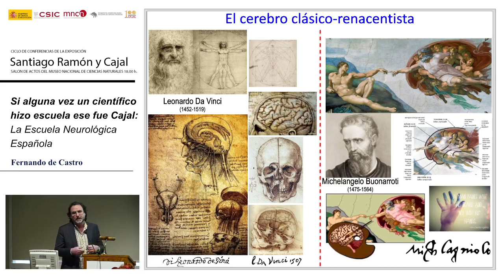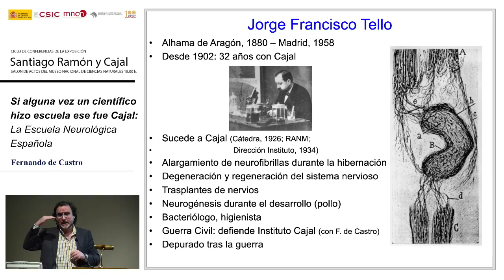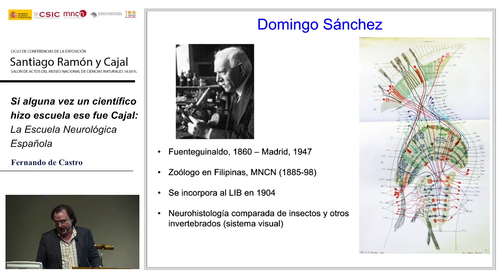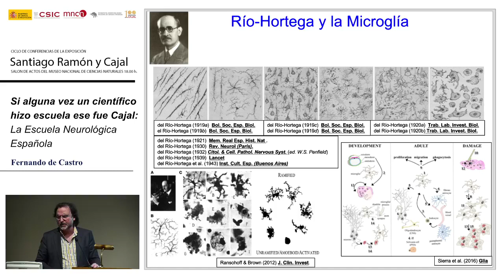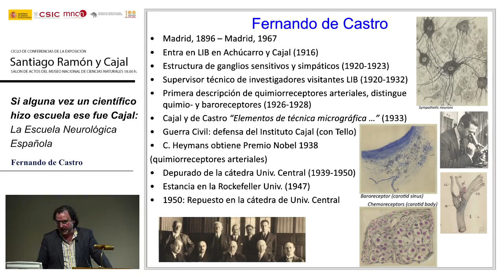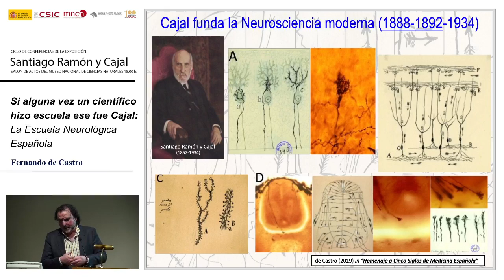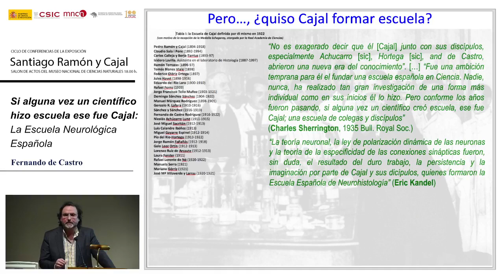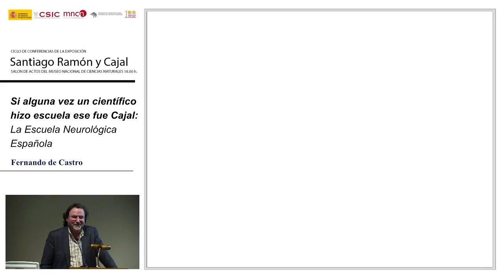Si alguna vez un científico hizo escuela, ese fue Cajal: La Escuela Neurológica española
En apenas tres décadas, Cajal formó a una serie de discípulos que, siguiendo sus pasos, brillaron con luz propia. Su hermano Pedro Ramón y Cajal, Francisco Tello, Domingo Sánchez, Nicolás Achúcarro, Pío del Río-Hortega, Gonzalo R. Lafora, Fernando de Castro o Rafael Lorente de Nó alumbraron descubrimientos fundamentales. Fernando de Castro ahonda en las trayectorias y contribuciones de lo que conocemos como Escuela Neurológica Española.